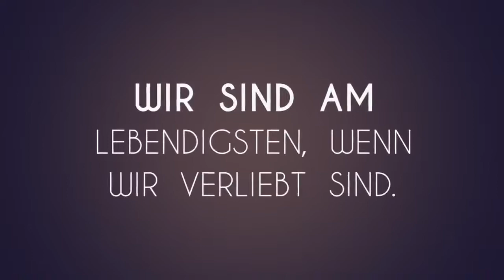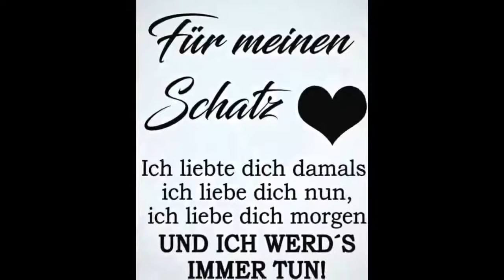Liebe 💗 love 💗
Ich habe dieses Video schon so lange bei mir ,das ich es endlich mal posten muss ,es wäre doch schade oder ? PS. Einfach ein ja oder okay geben ,oder ich weiß nicht was du antwortest. 😉